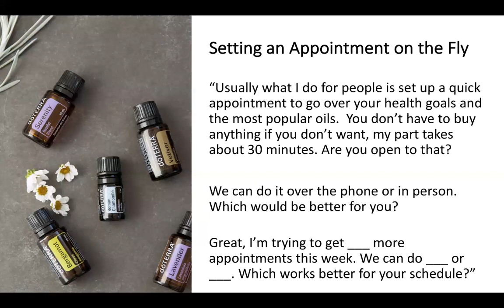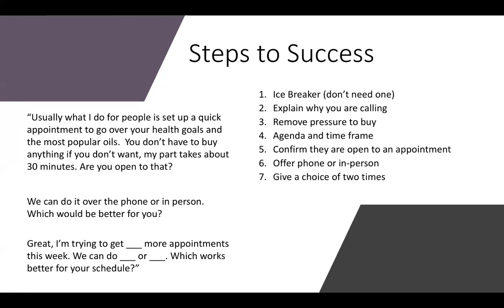7. Inviting Training - Setting an Appointment on the Fly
When you're having everyday conversations, learn how to transition into an invitation for an appointment or class.